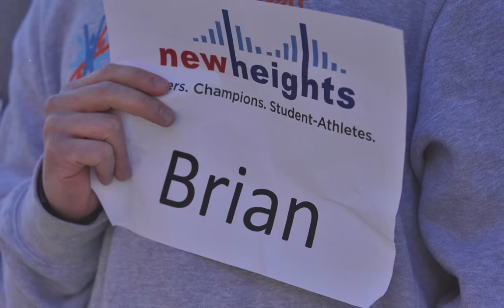New Heights-NYC Marathon 2010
Photos and Production by Suhaly Bautista and CJ.